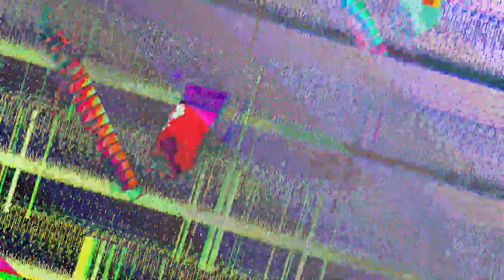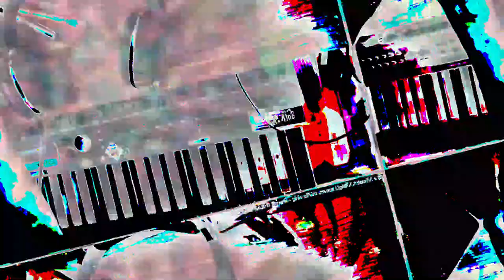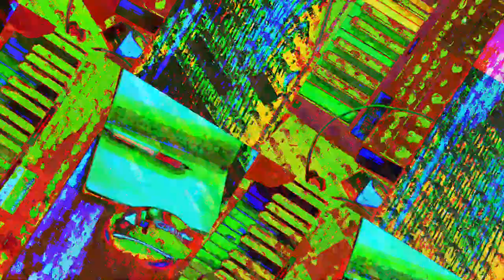[EPILEPSY WARNING] Movie 23 07 19 11h50m11s *Photosensitivity Warning*